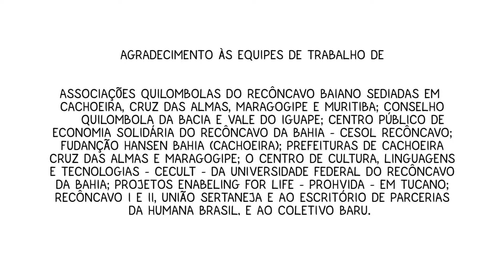Hortas em processo - Projeto Bambá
Uma parceria entre Humana Brasil e Fundação Carrefour.